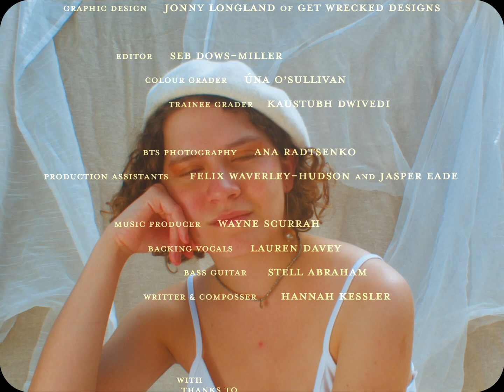Hannah Rose Kessler - Your Female Rage (Official Music Video)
Your Female Rage by Hannah Rose Kessler is taken from EP 'My Theories on the Apocalypse' out now digitally and on limited edition CD via Reckless Yes.

Directed by: Ksenia Kulakova

Never miss our releases by taking our an annual label subscription